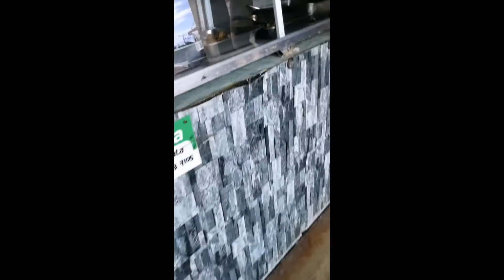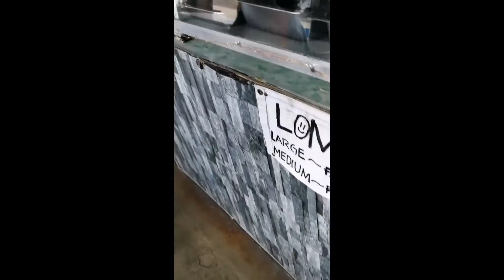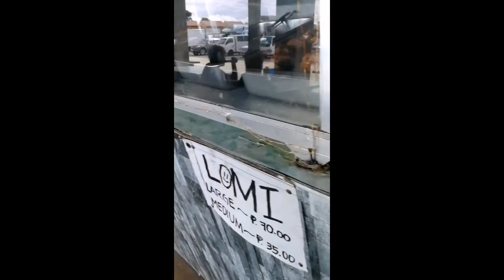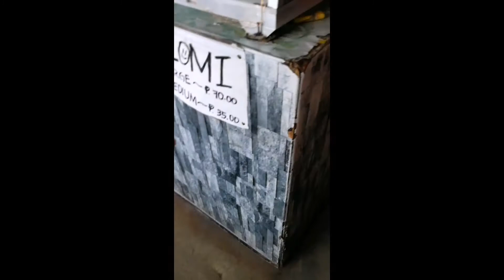lunch ako sa laguna. mayrn mga Bata ako nakasabay pinakain ko rin hahaha Saya dB. guys❤️❤️❤️